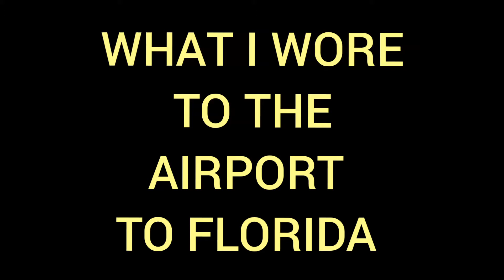PSOOTD | WHAT I WORE TO THE AIRPORT | FLORIDA VACATION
Hey Y'all!!! So here's what I wore on my vacation to Florida. I hope you all enjoy.